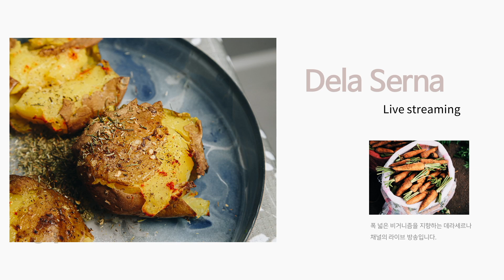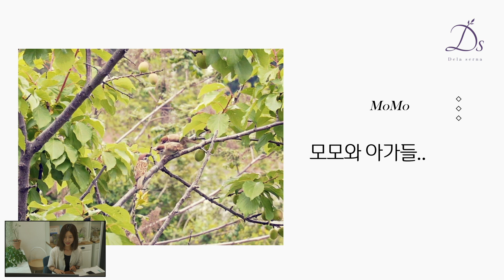라디오처럼 편안히 듣고 보는 데라세르나 라이브 편집본 - Dela Serna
정말 오랜만에 여러분들 만나뵙게 되어 너무 반가웠습니다.^^

함께하지 못한 분들을 위해서 편집 영상 업로드해 드리고
많이들 궁금해 하셨던 모모와 까설이 소식..
그리고 어디에서도 볼 수 없는 아기 까치 벼루의 귀여운 모습도 보실 수 있으니
편안한 마음으로 시청해 주시면 더 감사할 것 같아요^^

덧붙여 오디오 부분은..
싱크와 볼륨 조절이 잘 안되어서 다소 불편하실 수 도 있을것 같아요.ㅠ
이점 너무 죄송하고 차츰 부족한 부분들을 개선하면서
한층 더 좋아진 라이브로 찾아 뵙겠습니다.

마지막으로 블랙매직디자인으로부터 'Atem mini pro'를 지원받고
진행한 라이브인 점  여러분들께 알려 드립니다.